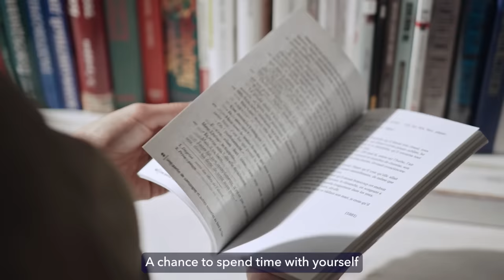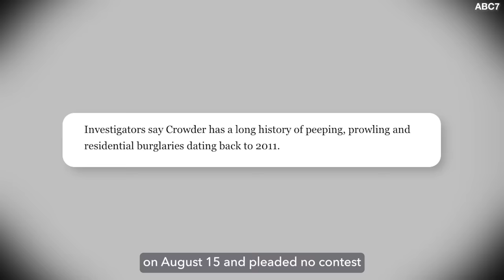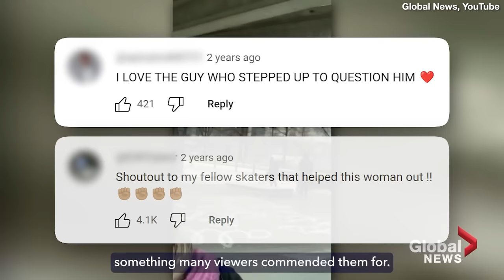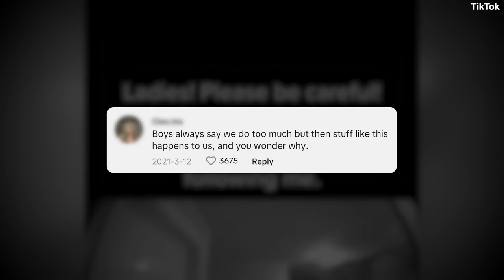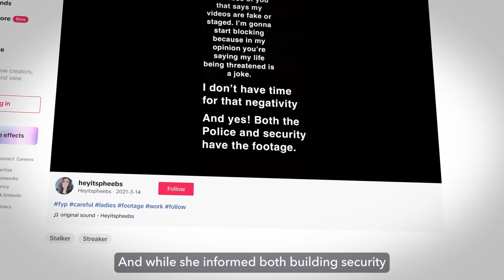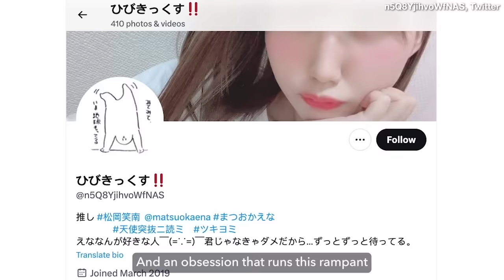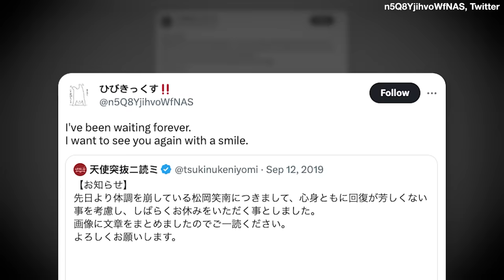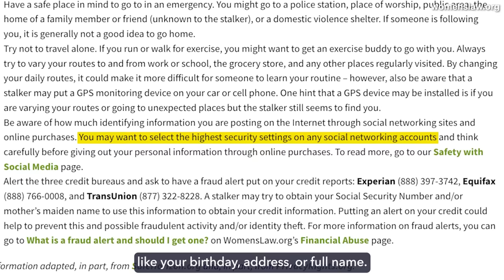Girl’s eye reflections tell “selfie stalker” how to find her. She almost dies.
Whether you’re in public or private spaces, sometimes someone can be watching. If these stories can teach us anything, trust your instincts. Let’s unravel the disturbing stalker stories shared on social media and learn how you can stay safe.

[Music Licenses]
Code: UUAF272I800L3KXR, NFCATUHL1XJES0NF, YMPT72SVEGJKHSPA, FNDNONP2UZVVODJF, TCUW0V4RDF0SKYFJ